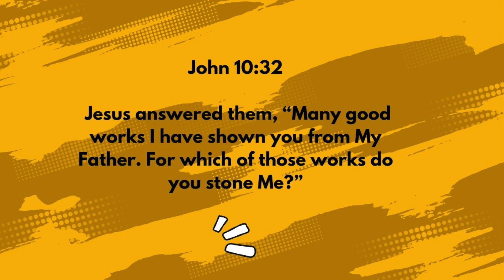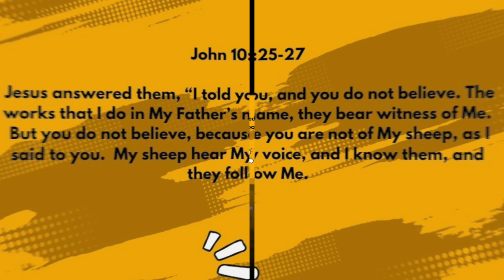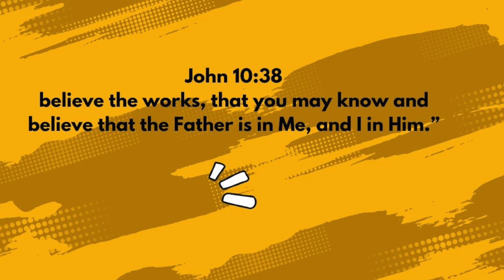Do good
John 10:32
Jesus answered them, “Many good works I have shown you from My Father. For which of those works do you stone Me?”

You will be persecuted for doing good. Keep doing good anyway

John 10:38
believe the works, that you may know and believe that the Father is in Me, and I in Him.”